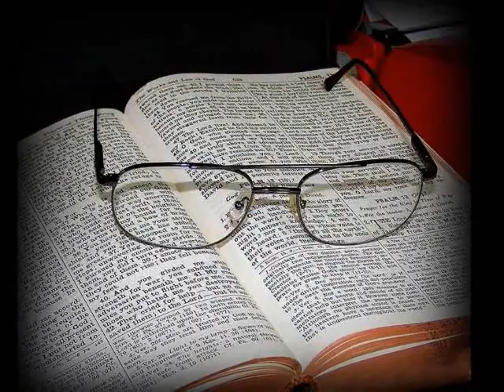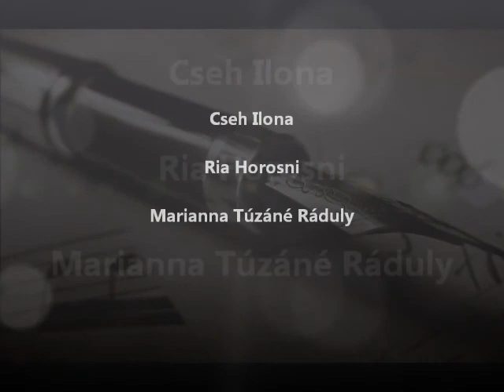My World - Csendélet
A My World fotóscsoport Csendélet pályázat legjobb eredményeket elért fotóiból készült videó.
Fotók: Cseh Ilona,Ria Horosni, Marianna Túzáné Ráduly,Kovács József Yoko, Szolga László,Horváth Lajos,Kopacz András, Cseh János,Kovács Éva.
Zene:Debussy -Arabesque